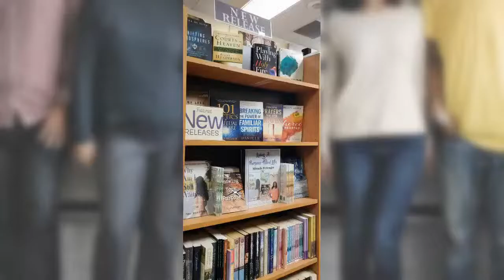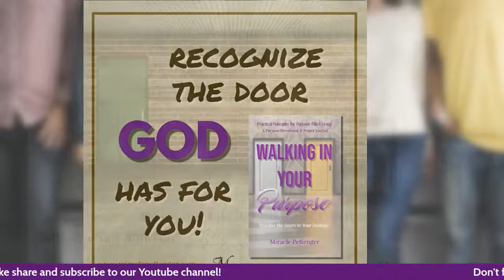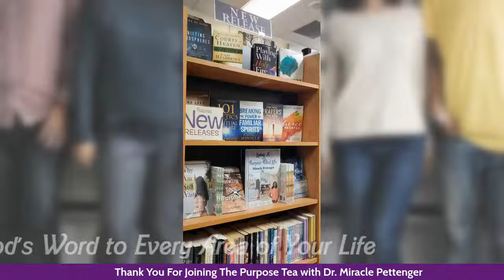LPFL EVENT: The T.E.A. Session 2022 - July 23rd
How do we BUILD GOOD CHARACTER in today's society? Learn how to TRUST, ENGAGE, and ACTIVATE Practical Information, Biblical Insights, and Kingdom Strategies for Mental Health, Emotional Stability, & Spiritual Well-Being. Join us for TRANSPARENT, ENGAGING, and AFFIRMING conversations with a panel of qualified & professional faith-based women.